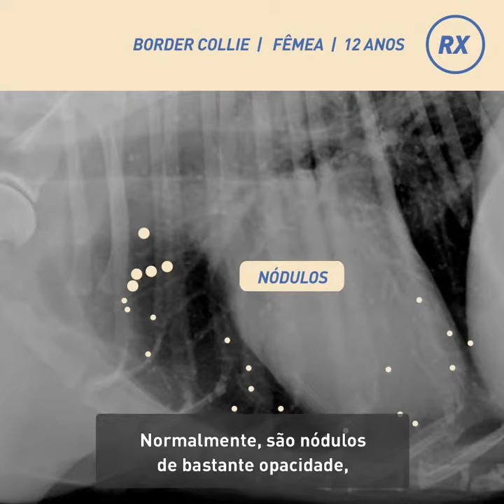RX de Tórax — Armadilhas e Pontos Críticos Osteoma vs Metástase Pulmonar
No vídeo Dr. Rômulo Braga